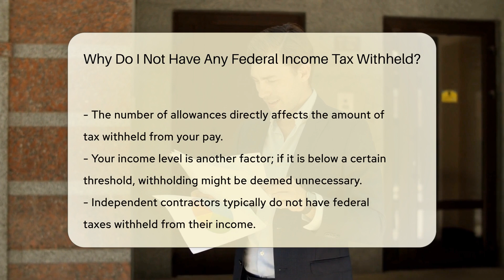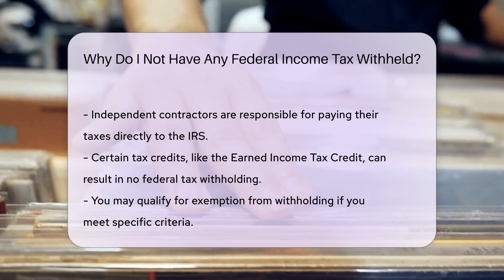Why Do I Not Have Any Federal Income Tax Withheld? - CountyOffice.org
Why Do I Not Have Any Federal Income Tax Withheld? Have you ever wondered why federal income tax may not be withheld from your paycheck? In this enlightening video, we delve into the various reasons behind the absence of federal tax withholding and how it can impact your finances. Discover the crucial role your W-4 form plays in determining tax withholding and how claiming allowances can affect the amount withheld. Learn about income thresholds that could exempt you from withholding and the implications of being classified as an independent contractor. Find out how tax credits like the Earned Income Tax Credit can influence federal tax withholding, and the criteria for being exempt from withholding. Understanding these factors is essential for managing your tax obligations effectively. Ensure you're informed about your tax situation by reviewing your W-4 and seeking advice from a tax professional if needed.